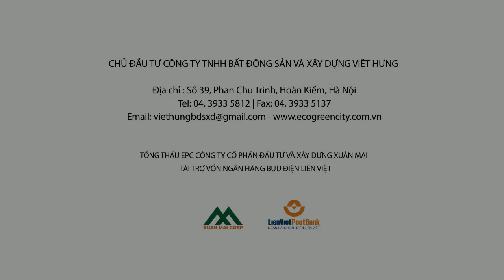Dự án Eco Green City Nguyễn Xiển